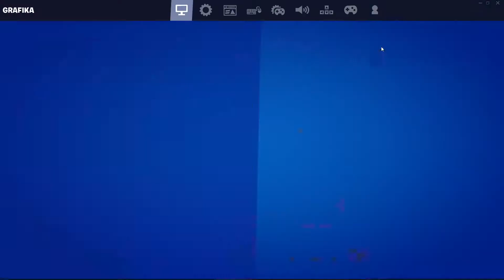TYLKO PIERWSZA SKRZYNKA FORTNITE CHALLENGE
Jeżeli podobał ci się film zostaw łapkę i subika